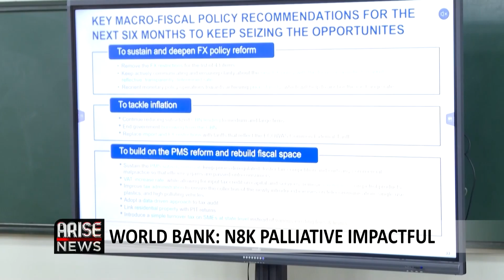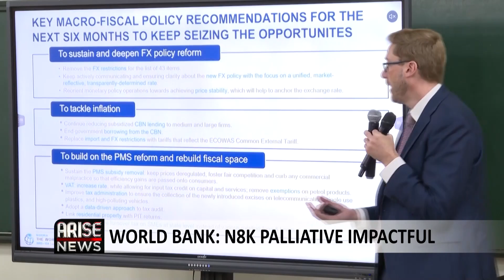Business Segment: World Bank: N8k Palliative Impactful